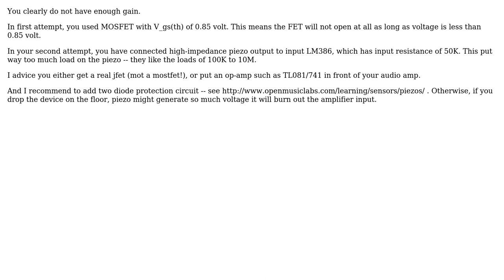Electronics: Electronic stethoscope / contact mic not quite working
With thanks & praise to God, and with thanks to the many people who have made this project possible! You are responsible for your own actions.